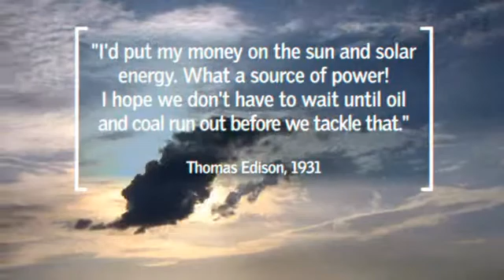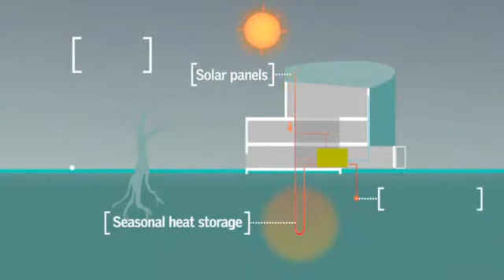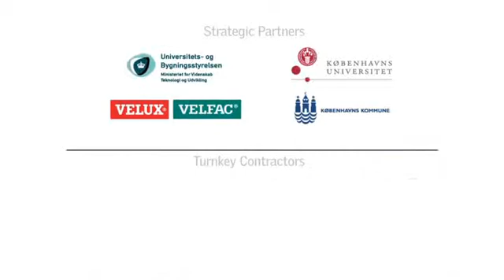ModelHome2020 - Green Lighthouse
Im Rahmen des Projektes ModelHome2020 übernimmt die Gruppe VELUX aktiv Verantwortung und errichtet europaweit 6 Häuser in unterschiedlichen Klimaregionen, die die Vision repräsentieren, dass künftig Gebäude CO2-neutral und gleichzeitig behagliche, attraktive Lebensräume mit viel Tageslicht und frischer Luft sein können. Damit setzt VELUX ein starkes Signal für nachhaltiges Bauen. Mit diesem Konzept möchte die VELUX Gruppe Innovationskraft und Vorbildwirkung signalisieren und zur Nachahmung anregen.

The VELUX Group has launched the project Model Home 2020. It is our vision for climate-neutral buildings with a high level of liveability. This is part of a VELUX strategy to take an active part in developing sustainable buildings -- the buildings of the future.
The vision and principles behind Model Home 2020 need to be developed and t­ested; so from 2009 to 2011, we will build six full-scale experimental demo-houses which will be placed at six different locations in five countries.
The two experiments in Denmark were built as a partnership between the VELUX Group and
V­ELFAC. Each of the six houses will also involve a number of local and regional partners, suppliers, architects, engineers and r­esearchers. They will all reflect and respond to three main principles -- efficient energy design, high degree of liveability and minimum climate impact -- as well as the different climatic, cultural and architectural conditions of the countries in which they are built.